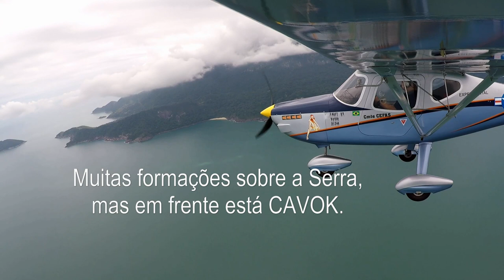Voando pelo litoral de SP - de Ubatuba a Itanhaém (Parte 2/3)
2a parte do voo que realizei em Dez/19 entre Ubatuba no litoral norte e Itanhaém no litoral sul de SP. Nesse video o trecho entre Ilhabela e Guaratuba.
Algumas das praias mais bonitas do litoral brasileiro !